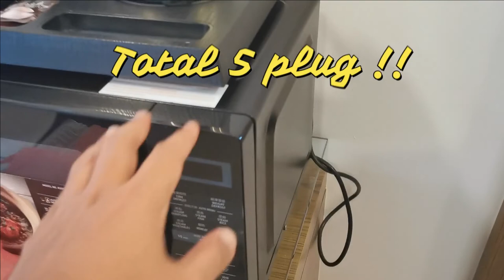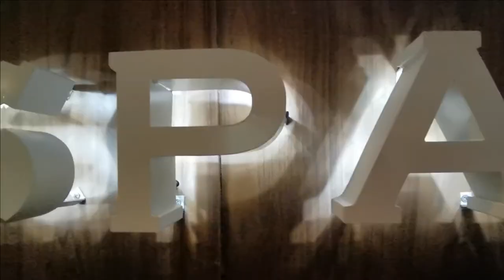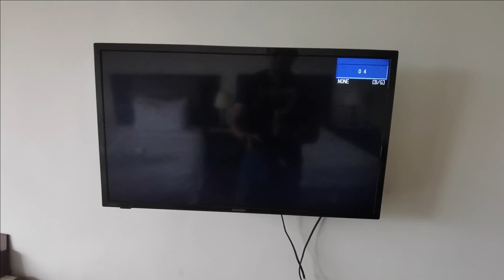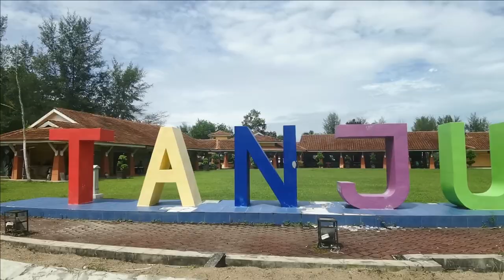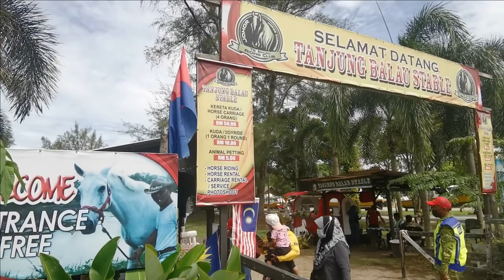Jalan Jalan Bandar Penawar Desaru : LOTUS vs TUNAMAYA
Hari tu aku outstation kat Pangerang, lps habis kerja aku ke Lotus Seaview Beach Resort  tapi end up tido je kat hotel yela drive 6 jam, then keje terus..kebetulan da dekat new year so aku tambah 1 malam dekat desaru stay kat Tunamaya..ni pun aku decided lepak kat hotel je.

Malam new year countdown kat Tunamaya dengan kawan then lps check out aku jalan jalan ngan kawan ke Tjg Balau dan Telok Sepat. Walau short trip tapi aku rasa ada potensi aku nk datang lagi dan buat family gathering kat sini. Tunggu musim x hujan..

Bawah ni citer dia
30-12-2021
00:00 Gerak Ke Pangerang 06:00pgi  dari KL sampai 12 tghari terus wat keje. Then 430pm  check in kat hotel
00:34 4.30pm aku check in kat hotel amik superior room jak..Lps isyak aku tertido smpai Suboh punya penat
00:50 Review bilik Lotus Seaview Beach Resort and Spa
03:24 Pantai kat Resort
Next day lepas check out aku jalan2 kat
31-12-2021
04:35 Pantai Ramunia yg Indah
Then lps tu solat jumaat di
05:02 Masjid Ar Rahman Pangerang
05:35 Checked in Tunamaya Beach and Spa Hotel
06:05 Review bilik Tunamaya
10:45 Countdown di Tunamaya
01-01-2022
12:05 Drone view Hotel Tunamaya
13:00 Tanjung Balau
13:32 Drone view Tjg Balau
14:58 Teluk Sengat

then balik la kl- 6jam lgi drive

Tu je la.Slalu klau aku travel + work mmg x banyak tempat aku dapat explore sebab keje kan. Penat kerja n tempat ni jauh skit. So klau nk datang sini becuti pun aku syorkan jika dari KL kene la amik lebih dari 2 malam..

Selamat Tahun Baru 2022.. Lambat skit, bz skit awal2 tahun nie..